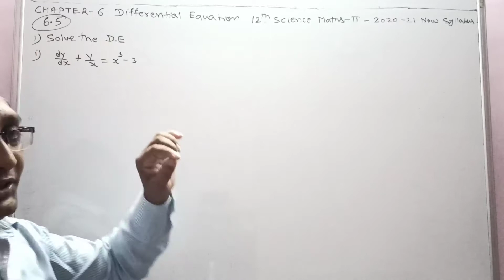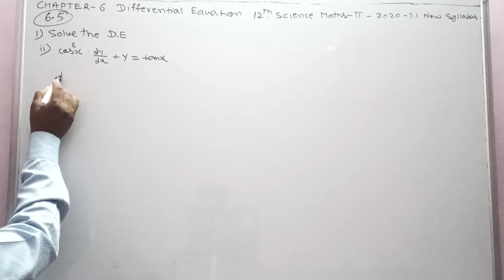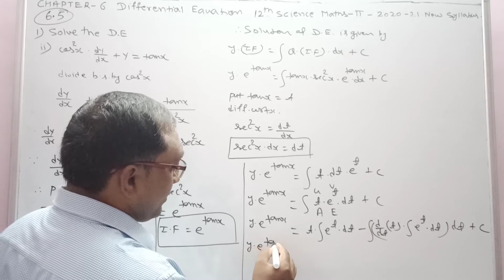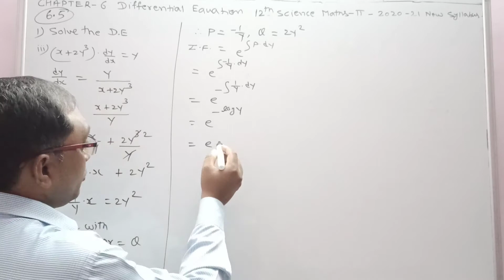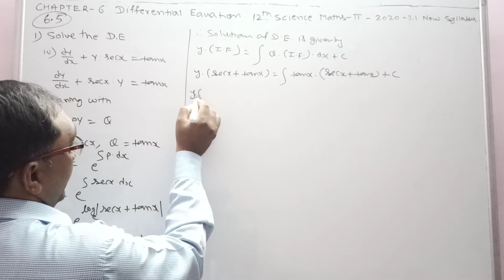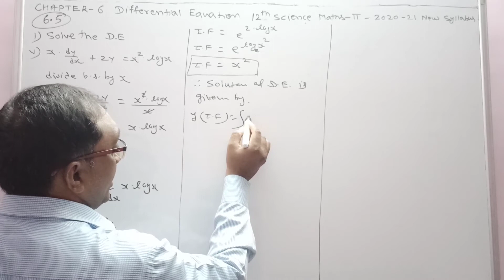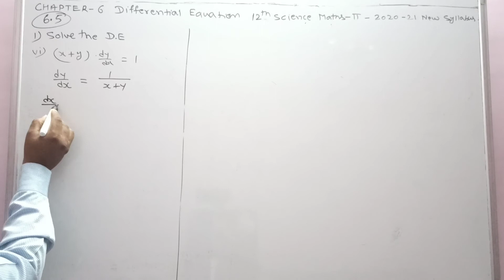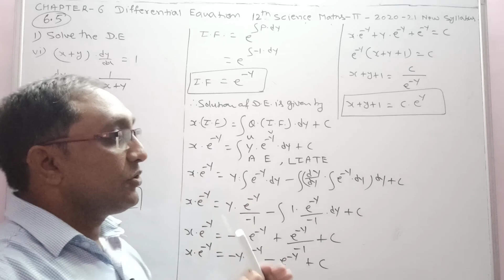No. 16 Differential Equation Ex.6.5 Q.1(i to vi) ||12th Science Maths-II (HSC 2020-21 New Syllabus)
1. TO ERADICATE FEAR ABOUT   MATHEMATICS FROM LEARNERS MIND.

2.TO PROVIDE A COMPLETE SOLUTION OF MATHEMATICS & STATISTICS

3. TO PROVIDE SIMPLE EXPLANATION OF EACH TOPICS SO THAT I CAN CREATE  INTEREST IN LEARNERS MIND.

4. TO CONTRIBUTE A LITTLE OF MY KNOWLEDGE, TO THOSE STUDENTS WHO CAN NOT AFFORD HIGH COACHING CLASSES.

1) Ex. 6.5Deferential equation

This video is about Topic Deferential Equation for class 12 th HSC Board of Maharastra ( Science ) New syllabus 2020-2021